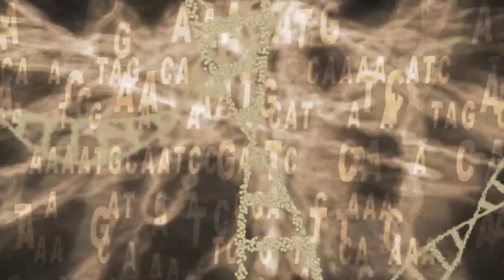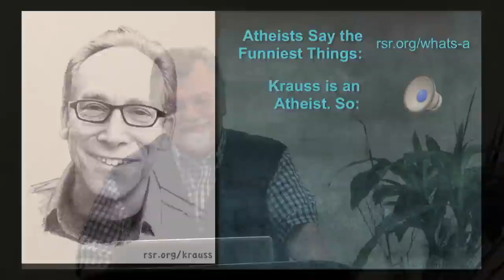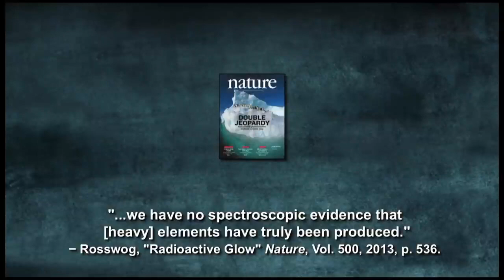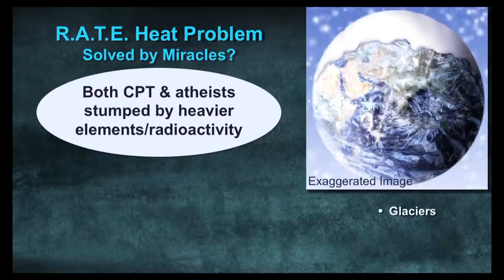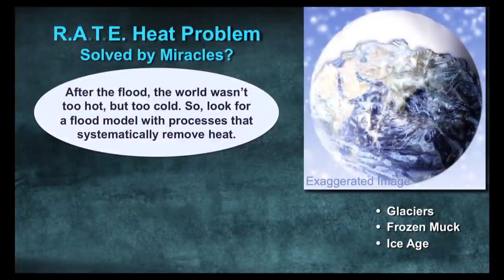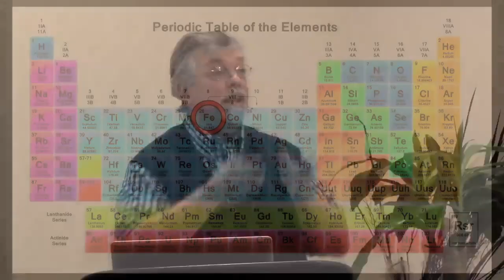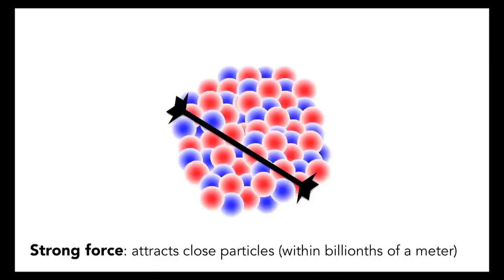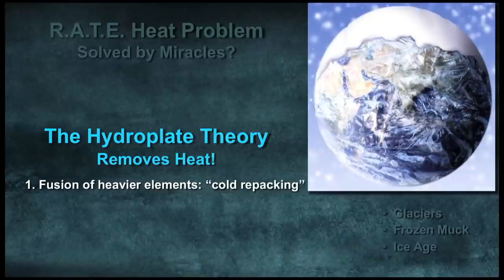Radioactive Elements and Their Formation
Radioactive elements have been shown to form at exactly the same time. This process occurs through the formation of superheavy elements which rapidly decay into all the elements we have on earth (including radioactive ones) in exactly the same proportion that we have today tells us that the ages they give regarding the origins of earth or the universe are not true. It is impossible to know based on this evidence.

This fact alone tells us we cannot rely on the dates that they give to tell us how old the earth is or the formation of the universe because even if they were formed just days prior, they (uranium/thorium) will still date billions of years old because they form with both parent and daughter isotopes present.

Does this mean that they make bad clocks? No, on the contrary, their half-life after stabilized are very constant. It would take a massive process to slow or speed up decay rates. Therefore, overall they do make great measurement tools. Sadly they are unable to tell us much about history going back beyond recorded history. Luckily for us there are many other testing methods besides radiometric dating and nearly all of them tell the same story. The earth is young.

Again, the implications that all radioactive elements can form at the same time in the exact ratios they exist on earth now and the fact that they appear old upon their formation makes them an impossible tool for dating the age of the earth or the universe impossible. For more details, see my book The Young Earth Creation Model - Want a free copy? leave your email, I will block all comments from public view that have an email in them.

2 Ways to Help our small YT Ministry!